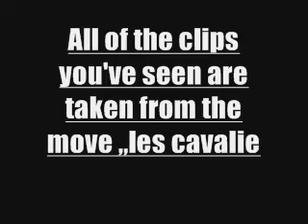My dream is to fly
NOTE: all of theese clips are fro the movie ,,Les cavaliers du ciel''!